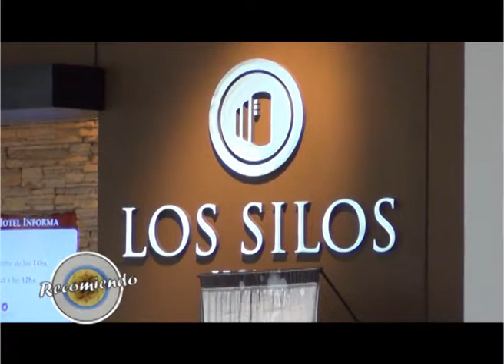RECOMIENDO CONOCER A MATIAS TOMATI!!!! vivi Si quiero, Expoboda 2013!!